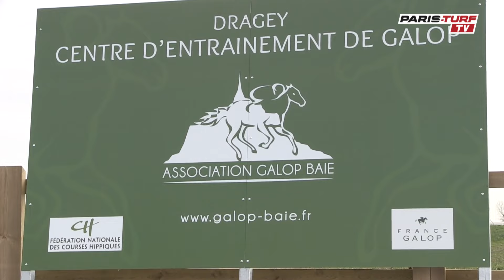Paris-Turf TV - Dragey : un écrin d'excellence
Cette vidéo traite de Paris-Turf TV - Dragey : un écrin d'excellence